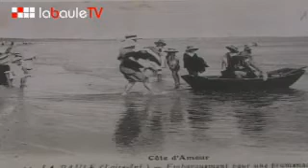Nos racines - le premiers bains de mer à La Baule